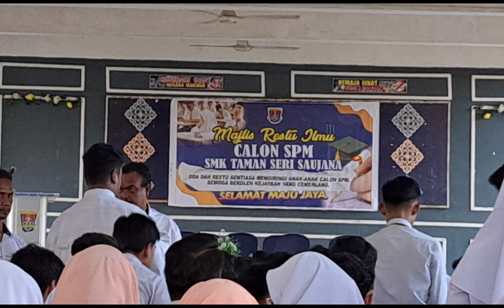Along Arif SPM 2023